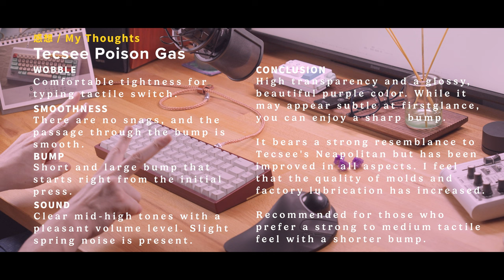POISON Gas by TECSEE - 美しく熱いタクタイル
0:00 Intro
0:14 内部構造 / Inside
1:05 押下量 / Travel
1:14 バンプ / Bump
1:38 干渉 / Interference
1:17 グラつき / Stem Wobble
2:19 打鍵音 / Typing Sound - 1 Key
3:04 打鍵音 / Typing Sound - Full Keys
3:38 感想
4:17 My Thoughts